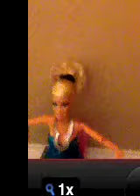Alyssa goes shopping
Alyssa is bored, so she decides to go shopping. She says she'll only buy one thing, but she ends up buying half of the store!